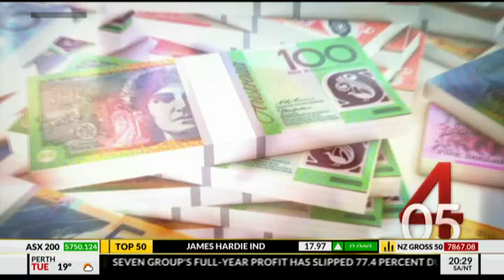Sky News Australia: Interview with Tien Tzuo on Business Success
Sky Business News: Business Success with Chloe James

Tuesday 22 August: Tien Tzuo, CEO
Lessons learned: Chloe James speaks with world-renowned entrepreneur, Tien Tzuo, on the lessons learned and advice for people who want to become entrepreneurs and start their own global business. In this interview Tien shares some of his experiences of what it was like to be the 11th employee and one of the original forces at Salesforce before founding Zuora in 2008. This segment then goes on to talk about how Zuora has grown into one of the fastest growing, high profile software companies, with a world-class list of customers including Sensis, Nearmap and Fairfax in Australia. Tien Tzuo was named 2016 Entrepreneur of the Year by Ernst & Young.